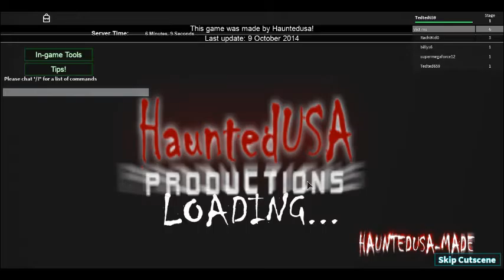Bloody Mary p1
mirror girl